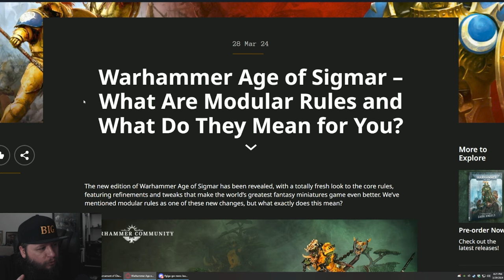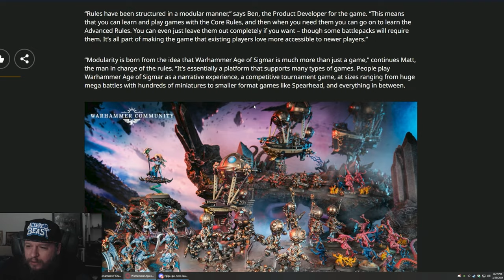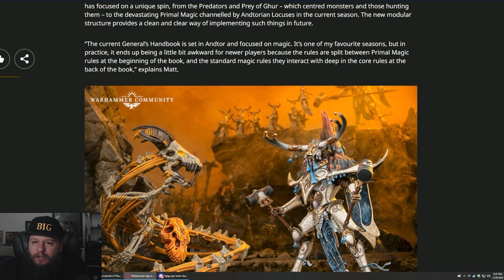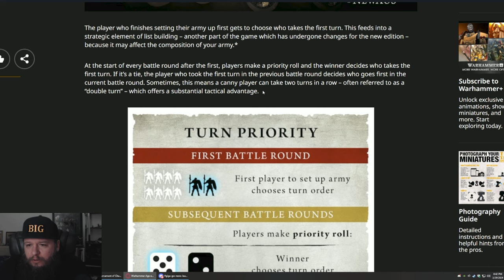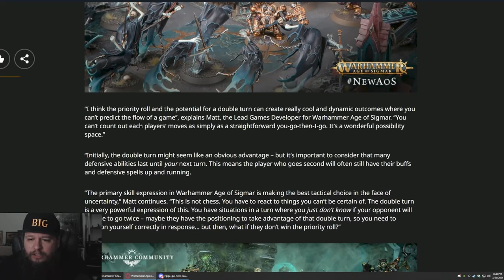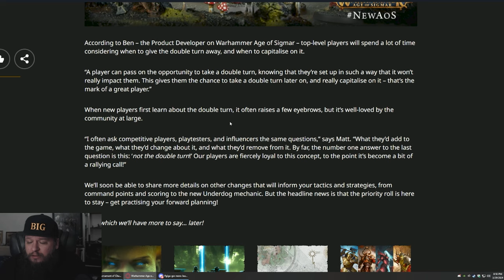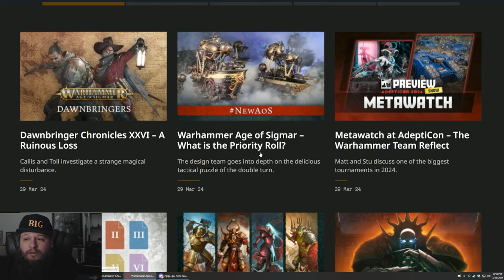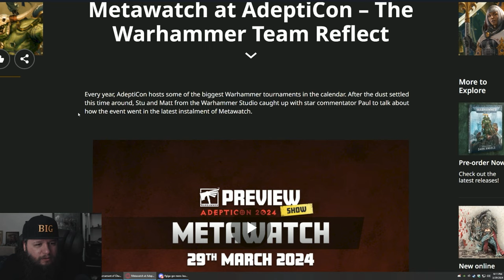What's a Modular Ruleset? Heywoah Vod